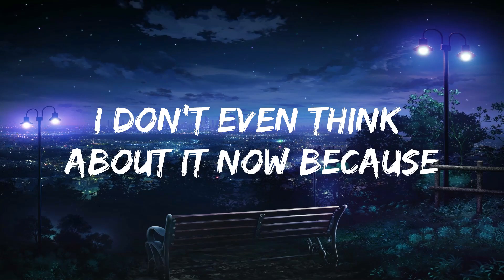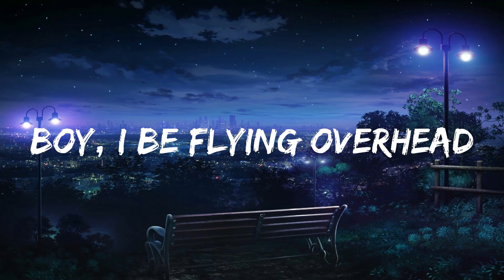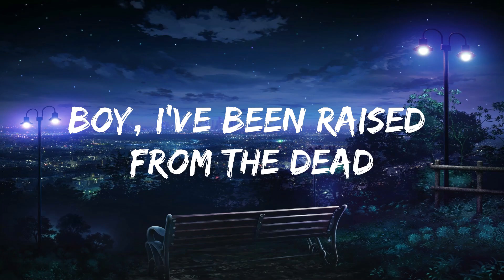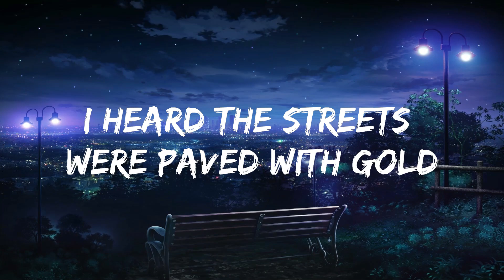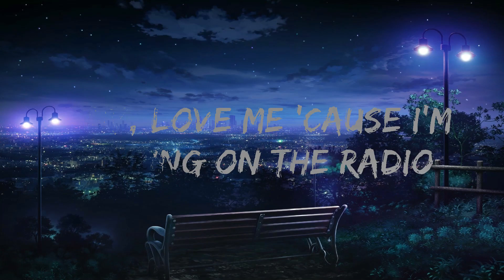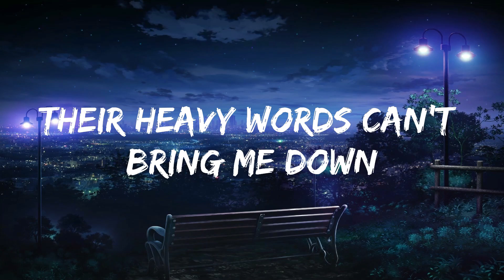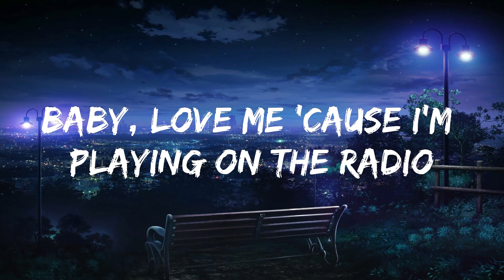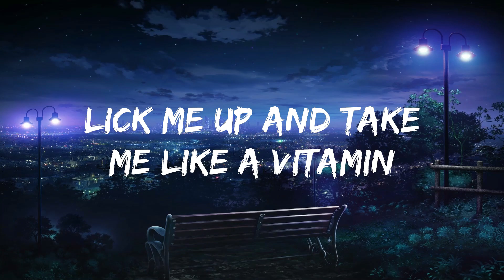Lana Del Rey - Radio (Lyrics) | Best Vibing Music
🎤 Lyrics: Lana Del Rey - Radio

[Chorus]
Baby, yêu me 'cause I'm playing on the radio

[Chorus]
Baby, yêu me 'cause